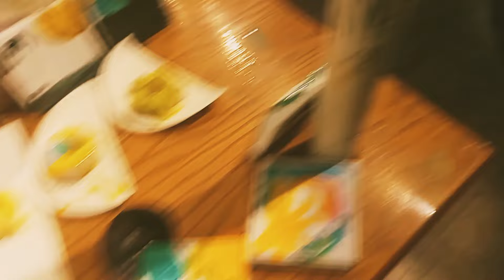PATRICK BOLTON BALIK PINAS NA NGA BA MARAMI ANG NAGULAT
Ayan po mga ka patlene lovers may balitang nakakagulo sa mga patlene lovers nasa pinas na daw si Patrick Bolton grabi nman bigla nlang may gumawa ng balitang pinagkakaguluhan ng mga netizine

My Facebook account JISSECA PAUTAN VILALASANTA